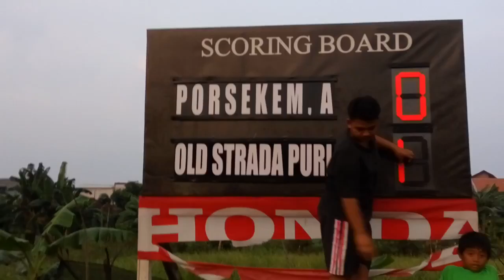PORSEKEM CUP III U-40 2016 PART.VI "PORSEKEM.A vs ALL.STRADA PURI"